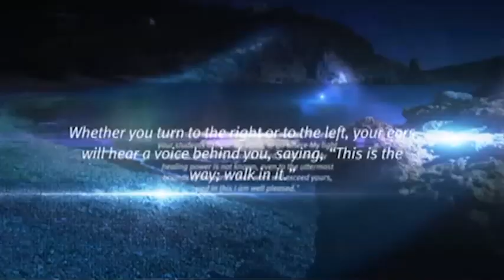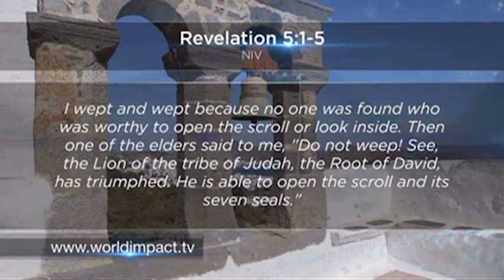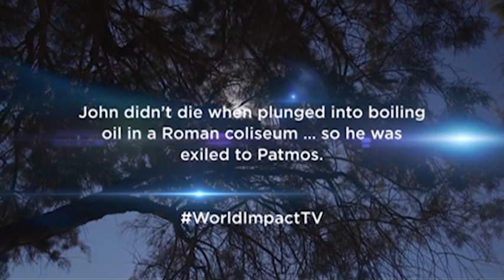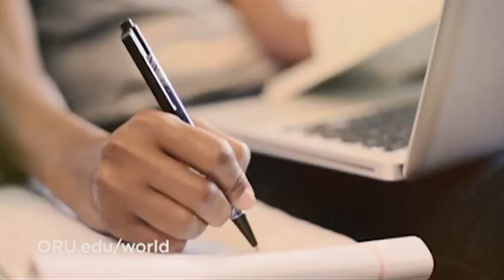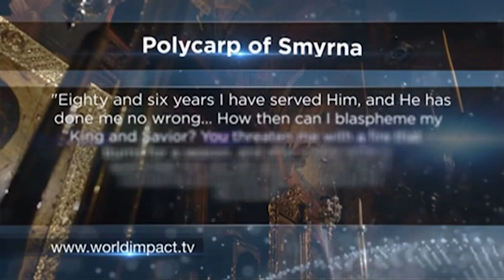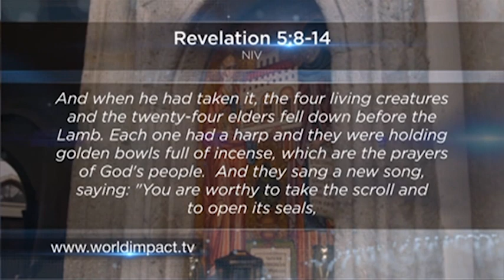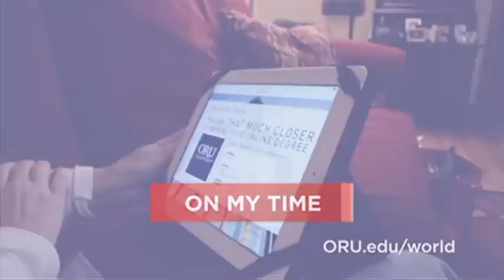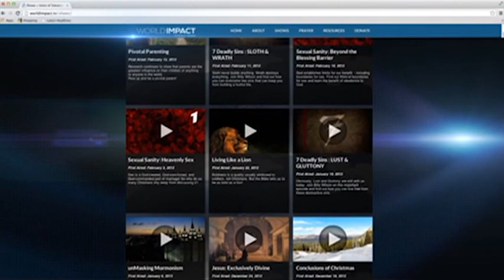Открывший Себя как Лев и Агнец. «Мировое влияние» (0040)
Это программа « Мировое влияние». Ведущий Билли Уилсон снял ее на  на острове Патмос. Это прекраснейший остров на территории Греции. Служитель говорит об откровении, которое было дано апостолу Иоанну более 19 веков тому назад. В этой программе мы поговорим о том поклонении, которое Иоанн увидел в небесах, то, что ни один человек раньше не видывал. Он увидел, как старцы из разных поколений, начиная от колен Израиля и до апостолов, поклоняются Агнцу Божьему, Льву Иудину. А также он увидел, как более миллиона ангелов склоняются перед Агнцем.  Вы получите огромное благословение от этой программы. Мы поразмышляем о том, что означает поклонение Иисусу Христу как Льву и Агнцу. Увидеть остров Патмос  само по себе благословение. Во времена Иоанна это было пустынный остров, вдали от всех, и он, скорее всего, был сослан сюда то ли как заключенный, то ли был вынужден прибыть сюда из-за гонений в Малой Азии.
  Находясь здесь, он, разумеется, видел всю эту красоту, но всё же он находился вдали от близких ему людей.  В этой изоляции, наступает момент, когда он видит видение - откровение Иисуса Христа. Иисус открылся ему как Лев и как Агнец. Все подробности в программе. Смотрите прямо сейчас.